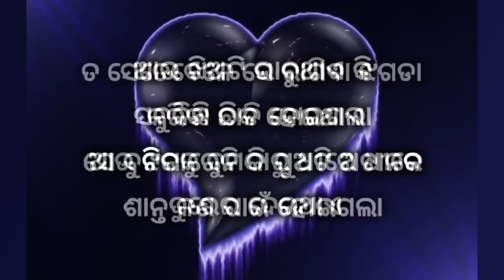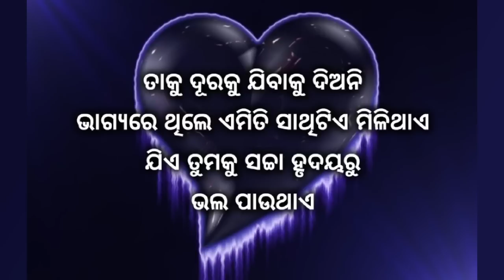Very beautiful love feelings quotes for girls | beautiful love shayari | odia love shayari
Very beautiful love feelings quotes for girls